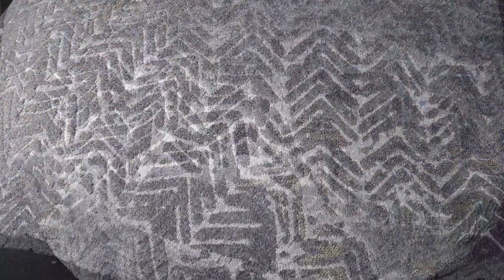ASMR | Aggressive Pillow Scratching | Four Textured Pillows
In this video, I aggressively scratch the textures of FOUR pillows. This is the first video I've made like this and thought I would try something new. Hope you enjoy!

a feeling of well-being combined with a tingling sensation in the scalp and down the back of the neck, as experienced by some people in response a specific gentle stimulus, often a particular sound.

Your support really helps this channel grow. I appreciate each and every one of you!